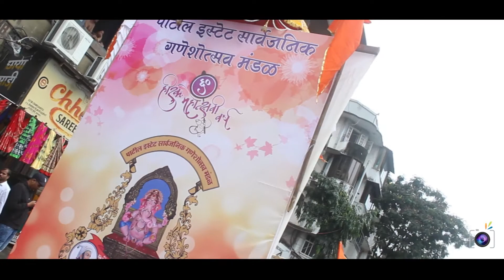patil estate aagman sohala 2019 | om Creation | Dev bappa